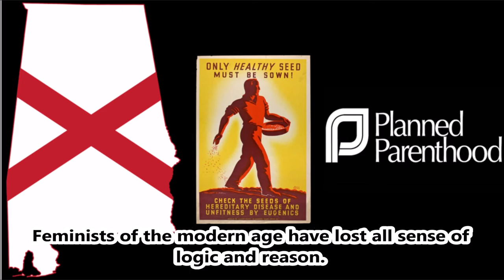Mandatory Vasectomies, Because of Feminism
The Conservative Tribune
by Todd L. Thomas

In association with Catholic Conservative.